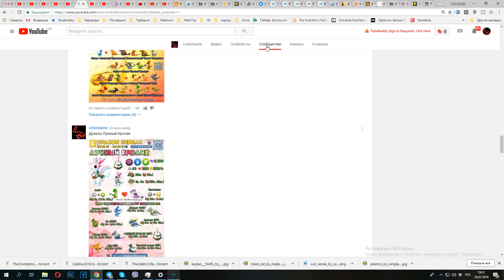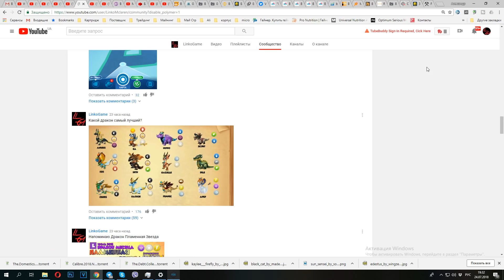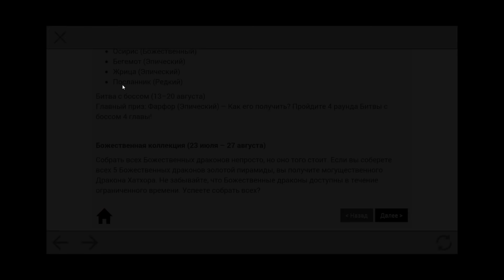Золотая пирамида и Дракон Глина Легенды Дракономании Dragon Mania Legends на русском